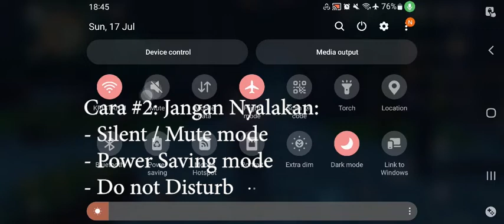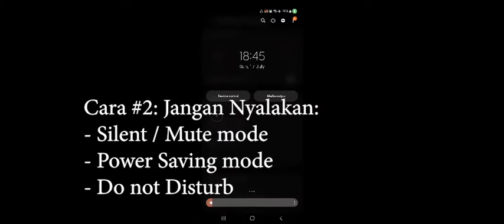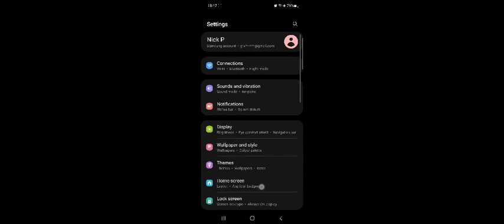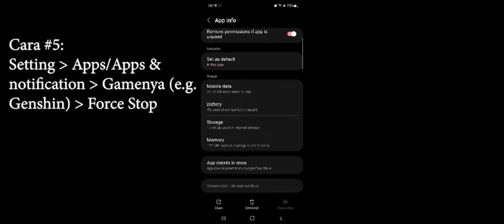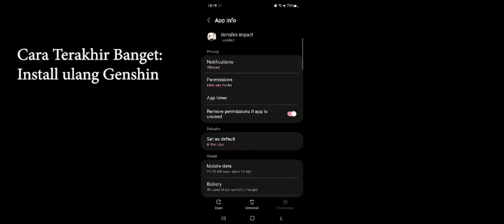Solusi yang Mungkin Dapat Bantu Balikin Suara Genshin Impact Mobile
Banyak juga player yang mengeluhkan suara genshin hilang di mobile, gak cuman di PC. Nah, setelah sekian lama, gwa kasih beberapa solusi yang mungkin bisa bantu teman2 enjoy lagi main genshin. Gak ada jaminan ini 100% berhasil, tetapi boleh dicoba kok.